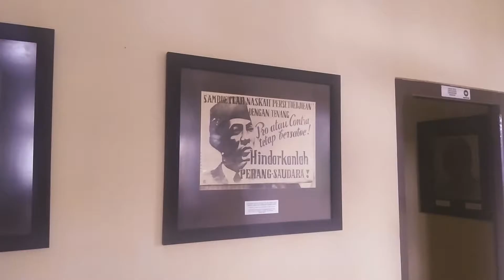Fun Holiday in Akmala Sabila